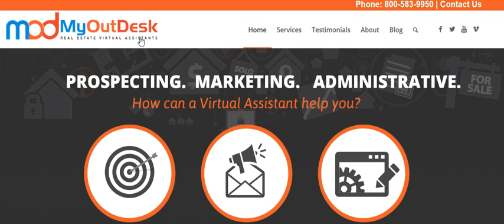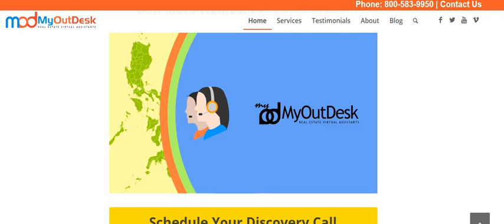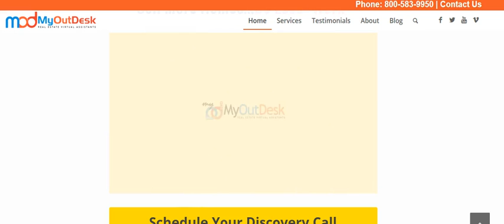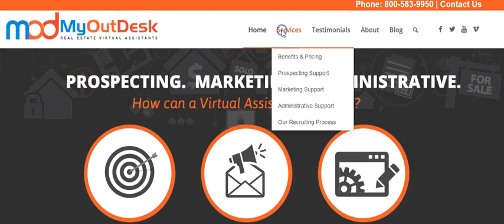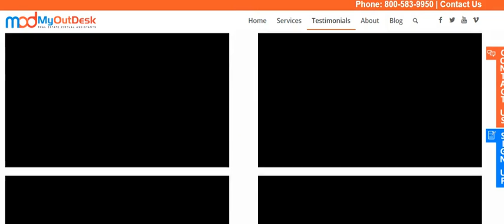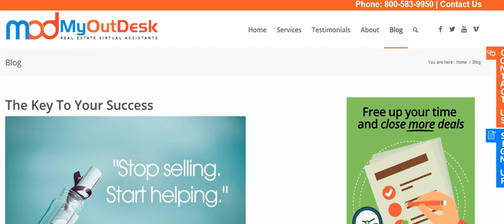Find a Virtual Assistant MyOutDesk com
Contact Brian Gibbons 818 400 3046 myreiskills@gmail